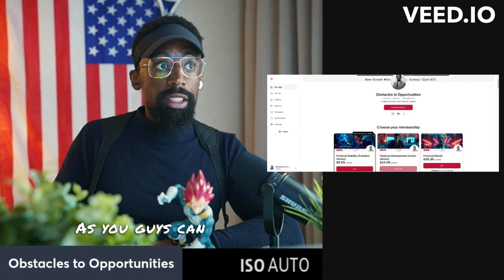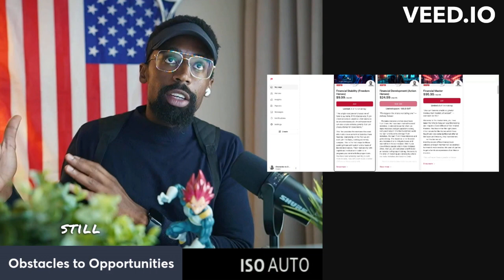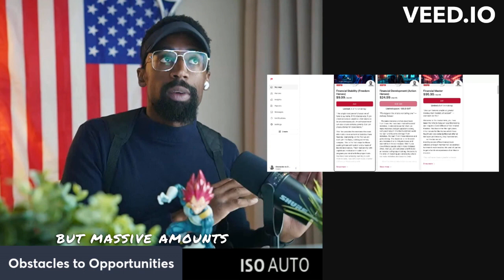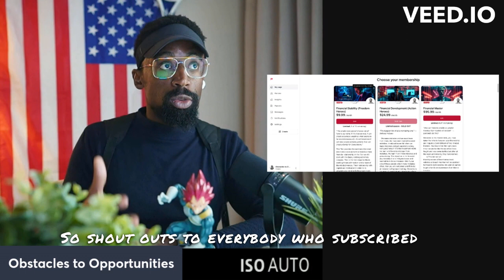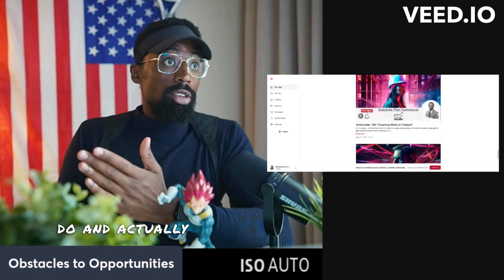Come Join the Patreon "Wealth Warriors"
Welcome and Join the Patreon

Joining Patreon offers several benefits for both creators and patrons. Here are some key reasons why you might consider joining Patreon:

Support your favorite creators: Patreon provides a direct way to support artists, writers, musicians, podcasters, and other creators you admire. By becoming a patron, you can help them continue their creative work and pursue their passion.

Exclusive content and perks: Many creators offer exclusive content, behind-the-scenes access, early releases, or special perks to their patrons. By joining their Patreon, you can enjoy a more intimate and personalized experience with the creator and gain access to unique benefits.

Community and engagement: Patreon often fosters a sense of community among patrons. Creators can offer private Discord channels, live chats, Q&A sessions, or other interactive experiences, allowing patrons to connect with both the creator and fellow supporters who share similar interests.

Influence and input: Some creators involve their patrons in the creative process by seeking feedback, taking suggestions, or allowing them to vote on upcoming projects. This level of involvement can make you feel more connected to the creator's work and give you a sense of influence over their content.

Early access and exclusivity: Patrons often get early access to new releases, whether it's a new song, chapter, video, or artwork. Additionally, creators may offer limited-edition merchandise or other exclusive items that are only available to their patrons.

Direct communication with creators: By joining a creator's Patreon, you gain a direct line of communication with them. Depending on the tier you choose, you may be able to message them directly, ask questions, or receive personalized responses, allowing for a more personal connection.

Flexible membership options: Patreon offers different membership tiers, allowing you to choose the level of support that fits your budget. You can select a tier with benefits that align with your interests and the value you place on the creator's work.

Remember, the specific benefits and perks vary depending on the creator and their Patreon offerings. It's important to review each creator's page to understand what they provide and whether it aligns with your interests and support goals.